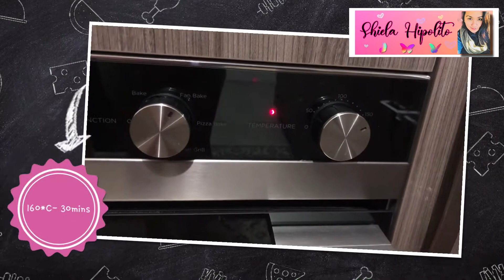TRIPLE CHOCOLATE BROWNIES|Shiela Hipolito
Listen ad-free with YouTube Premium
Song
Howling
Artist
Cartoon, Asena
AEI (on behalf of NCS); Featherstone Music (publishing), UMPI, BMI - Broadcast Music Inc., UMPG Publishing, ASCAP, and 7 Music Rights Societies

Cooking & Baking Videos, Shopping Videos!!

See u sa susunod na mga video!!
Enjoy lang po!!
Godbless!! 🇦🇺🇵🇭
Stay Safe🙏🏻